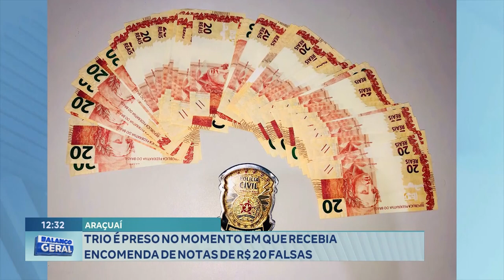Araçuaí: Trio é Preso no Momento em que Recebia Encomenda de Notas de R$ 20 Falsas.